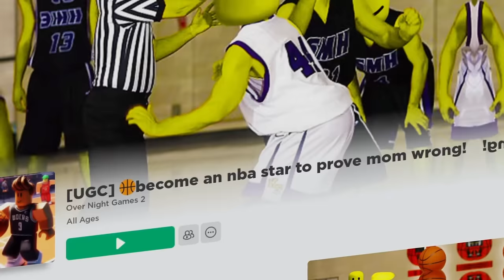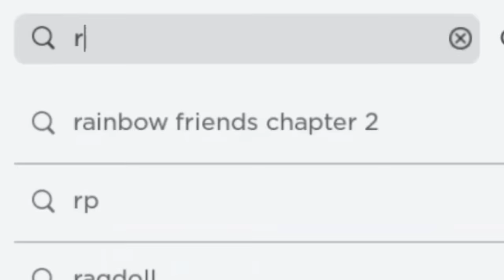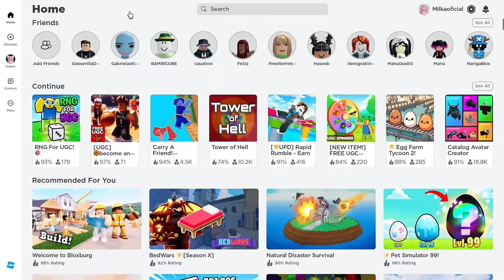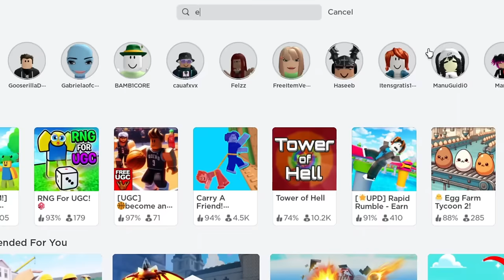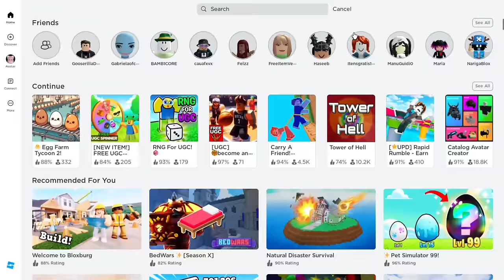CORRA E PEGUE NOVOS ROSTOS , CABELOS E ITENS GRÁTIS NO ROBLOX!